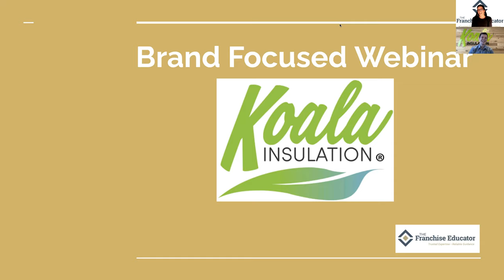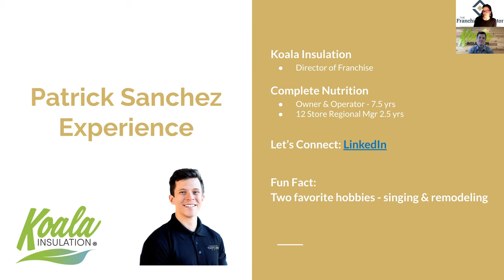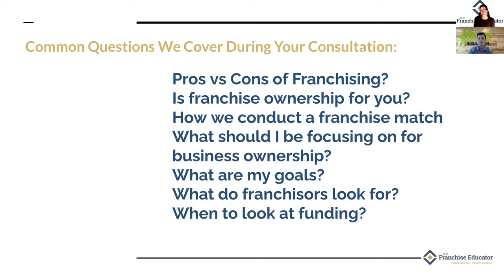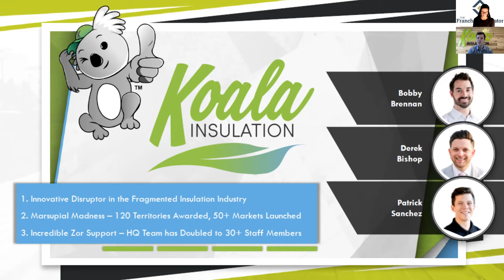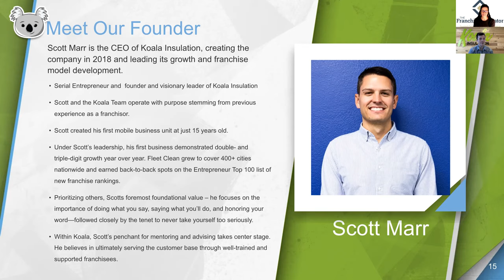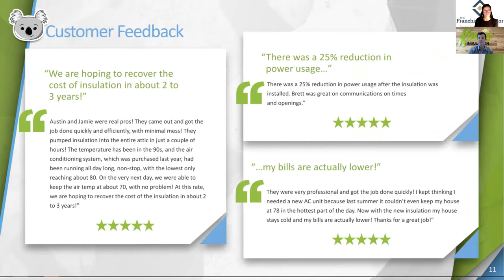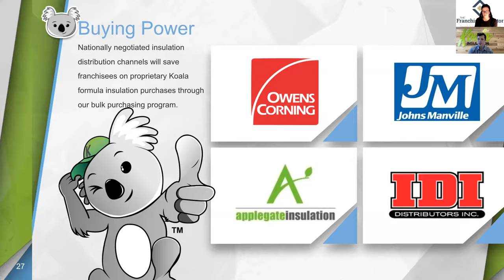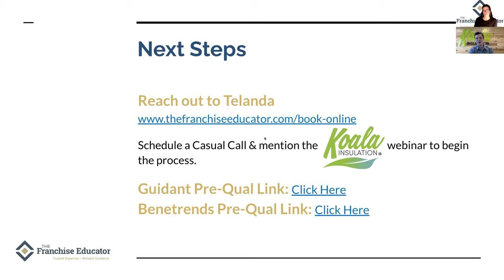Koala Webinar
Learn about the Koala Insulation franchise system and what makes this a strong brand.  To schedule a casual call